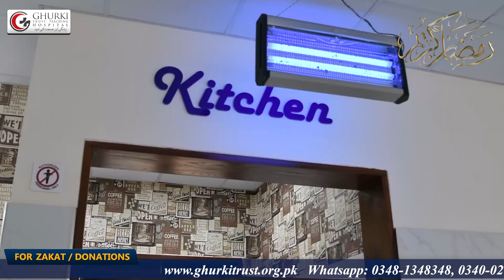Prof. Dr. Amer Aziz's appeal for Zakat and Donations.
Ghurki Trust Prof. Dr. Amer Aziz's appeal for Zakat and Donations.

گھرکی ٹرسٹ ٹیچنگ ہسپتال
"آپ کی زکوۃ - زندگی اور صحت کی امید"
اپنی زکوٰۃ و عطیات ہم تک پہنچاسکتے ہیں۔
"Haji Muhammad Asghar Ghurki Trust" (Ghurki Trust Teaching Hospital)
The Mall Branch
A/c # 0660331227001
Swift Code: DUIBPKKA
IBAN Number : PK 78 DUIB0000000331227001
Habib Bank Limited
Batapur Branch, Jallo Morr Lahore
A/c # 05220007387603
Swift Code: PK47HABB
IBAN Number: PK 47 HABB 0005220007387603
UK
LLOYDS BANK PLC
Branch: OLDHAM
Sort Code: 30-96-26
Account Number: 76317068
BIC: LOYDGB21446
IBAN: GB06 LOYD 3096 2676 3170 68
USA
TD BANK
Branch Name: Coral Springs
Branch Address: 2600North University
Dr. Coral Springs, FL 330654, USA
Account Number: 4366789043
USA citizens are requested to send/post their cheques in favor of "Ghurki Trust Teaching Hospital " at the given below address.
"Ghurki Trust Teaching Hospital INC, 4891 NW 103 RD, AVE STE  15, SUNRISE, FL   33351".
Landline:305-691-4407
Please note that online donations in kind of cash, and mobile/Atm transfers are temporarily restricted as per the policy of Govt.
Extensions 416,417
is the first purpose built Charitable project of "Haji Muhammad Asghar Ghurki Trust". Registered under Socities Registration Act, XXI of 1860, Ref No. RP/4476/L/91/1018. The Charity hospital provides basic modern health facilities to non affording patients free of cost and on subsidized rates to the affording patients. Situated across the BRB Canal, surrounded by 110 villages with a population of 1.2 million.
The hospital services include Emergency, Out-Patients and In-Patients Departments for General Medicine, General Surgery, Gynaecology/Obstetrics, Orthopaedics, Paediatrics, Dermatology, Urology, Ophthalmology, ENT, Anesthesia, Psychiatry, Radiology, Pathology, Dentistry, Physiotherapy and Vaccination Centre.

Dubai Islamic Bank
The Mall Branch
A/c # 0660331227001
Ghurki Trust Teaching Hospital